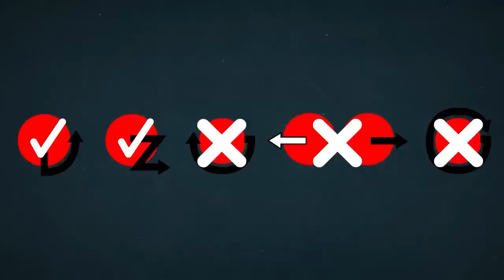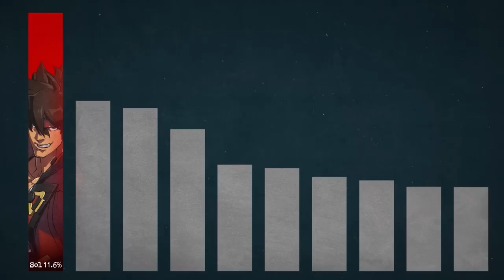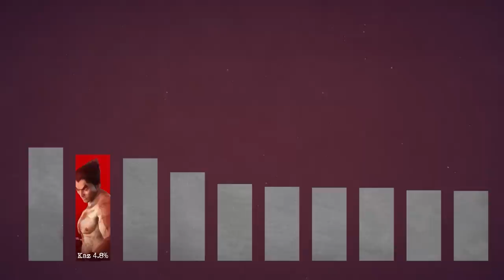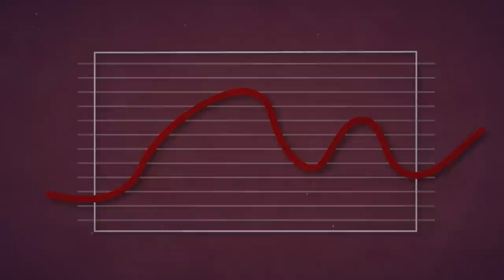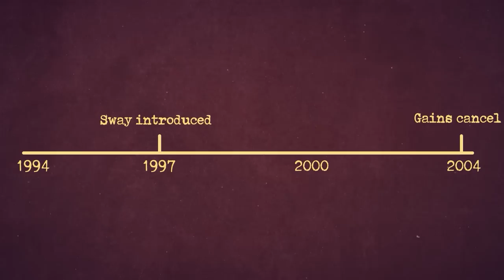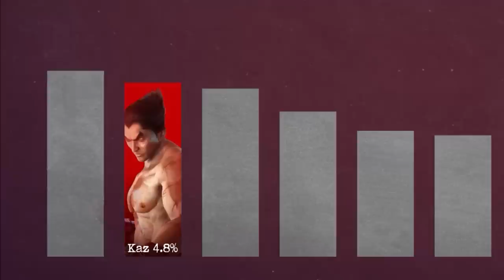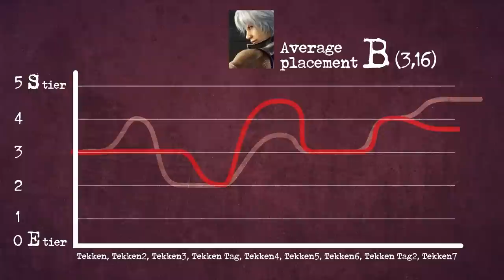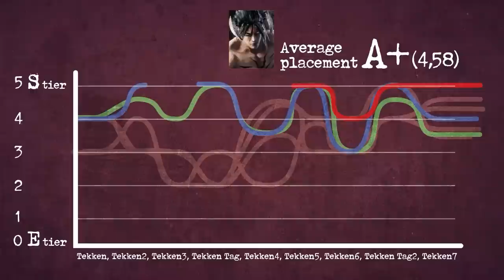Gaming's Strangest Protagonists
I've been thinking a bit about Tekken lately.